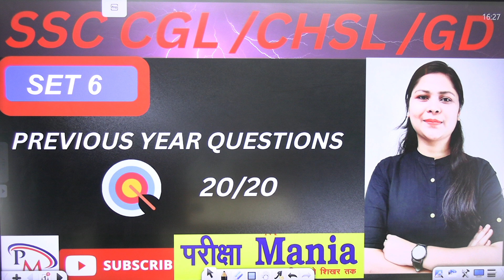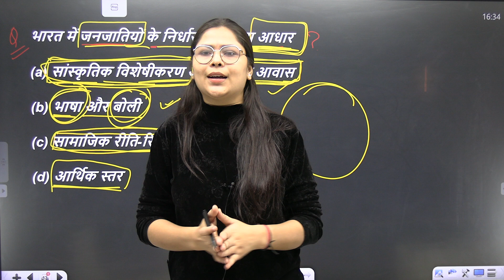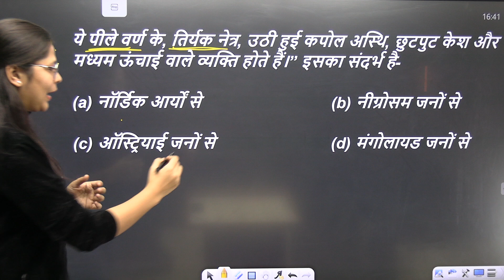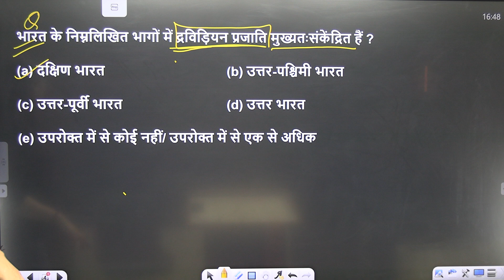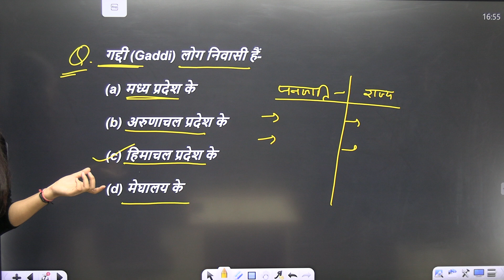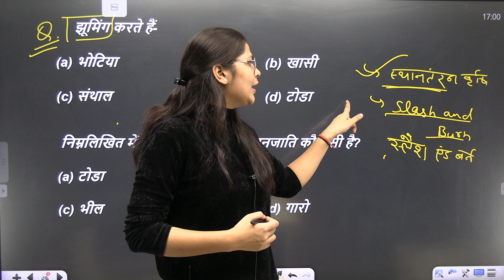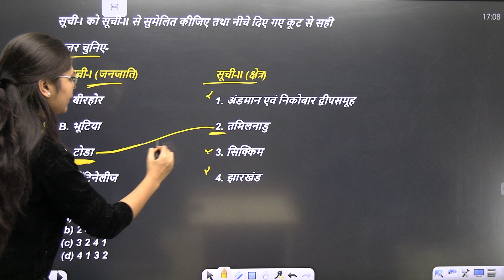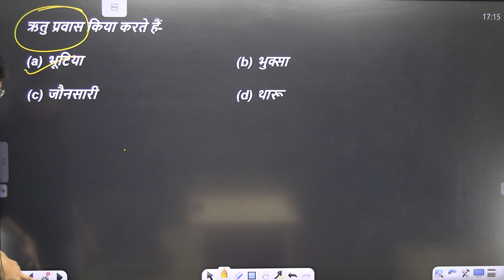PREVIOUS YEAR QUESTIONS SET 6 परीक्षा MANIA by priyanshi mam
usefull for ssc and all one day exams